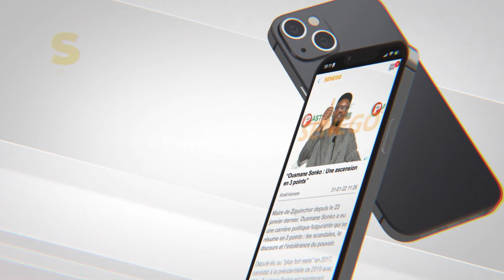Rejet loi homosexualité : Oustaz Aliou Sall appelle au vote punitif lors des élections législatives